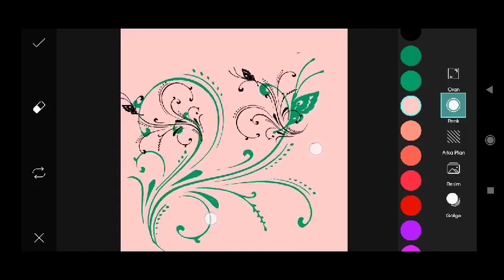Trending HDR video | A Screen Of Pure Pink sdc editing cc | Background | Bp Backdrop A380F #333